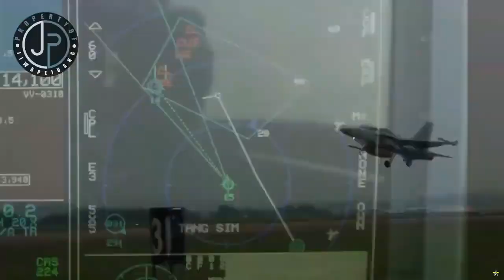KAI introduces the FA-50GF fighter/light attack jet ordered by Poland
South Korean aerospace company, KAI (Korea Aerospace Industries), has introduced the first Polish-order FA-50GF light fighter jet from its manufacturing facility in Sacheon, South Gyeongsang Province on March 8, 2023.

It was shown that KAI employees carried out a quality inspection of the FA-50GF for the first export to Poland, in collaboration with the Defense Agency for Technology and Quality.

It was reported that the FA-50GF adopted the name 'Gap Filler' which means 'gap filler', in keeping with Poland's desire to quickly introduce the FA-50 to its Air Force.

These dozen FA-50GF aircraft will temporarily replace the MiG-29 (29 units) and Su-22 (18 units) in stages. Furthermore, Poland will receive a presence of 36 FA-50PL units.

Poland had previously signed a contract worth 4 trillion won with KAI for the purchase of 48 FA-50 aircraft in September 2022.

Furthermore, in November 2022, a down payment of around 1.2 trillion won was made.

The FA-50GF is equivalent to the TA-50 Block 10 light fighter while the FA-50PL is an upgraded variant to Block 20.

Air refueling equipment, active electronically scanned phased array (AESA) radar, external fuel tanks, and head-mounted display (HMD) will be installed on the FA-50PL.

KAI plans to complete deliveries of these 12 FA-50GF units by the end of 2023, starting with the first two deliveries in August.

Meanwhile, deliveries of 36 units of the FA-50PL variant for the first two units will begin in November 2025, until they are fully completed in September 2028.

The FA-50GF/PL light attack fighter jet is armed with AIM-9X Sidewinder anti-aircraft missiles and GBU-12 laser-guided bombs, and is equipped with a targeting pod (TGP).